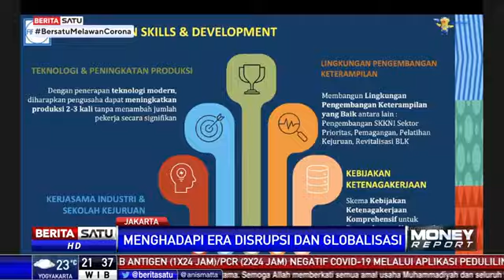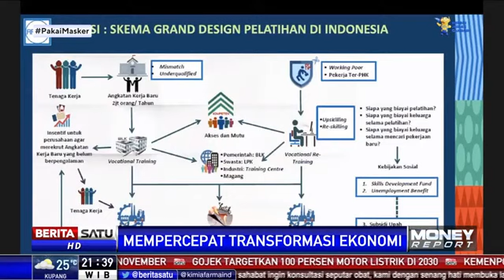Pemerintah Targetkan 0 Persen Kemiskinan Ekstrim di 2024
Pemerintah targetkan angka kemiskinan ekstrem 0 persen di 2024. Untuk merealisasikan target tersebut, pemerintah telah menyiapkan roadmap pengentasan kemiskinan untuk dilaksanakan mulai akhir 2021.